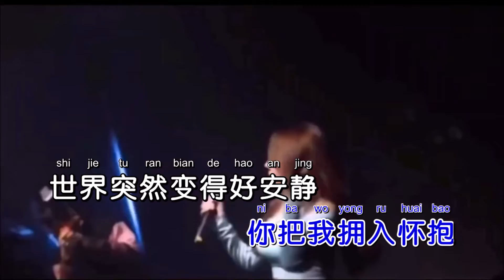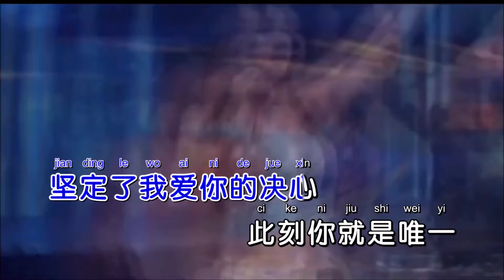曲肖冰 《静悄悄》 DJ京仔版 KTV 导唱字幕 （备有伴奏视频）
《静悄悄(DJ京仔版)》

演唱：曲肖冰
词曲：伍华
混编：DJ京仔
合成：海歌

最想要看到是你的微笑
在我的眼中你是最好
肉麻的调调你不会知道
我爱的静悄悄
我该怎么往下聊
全都怪我太胆小
只会看着你傻笑
怎么办才好
可我真的没想到
你把我拥入怀抱
世界突然变得好安静
只剩心跳的声音
坚定了我爱你的决心
此刻你就是唯一
不敢用力的呼吸
因为我害怕这是梦境
不小心会惊醒

我爱的静悄悄
我该怎么往下聊
全都怪我太胆小
只会看着你傻笑
怎么办才好
可我真的没想到
你把我拥入怀抱
只剩心跳的声音
此刻你就是唯一
不敢用力的呼吸
不小心会惊醒
只剩心跳的声音
此刻你就是唯一
不敢用力的呼吸
不小心会惊醒